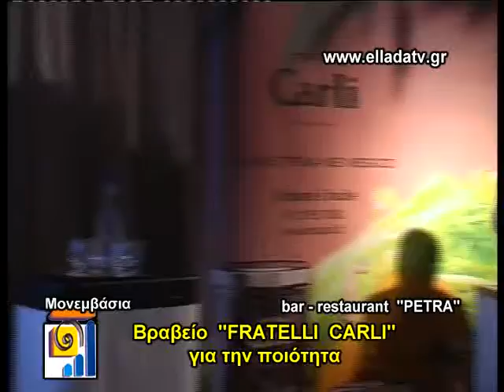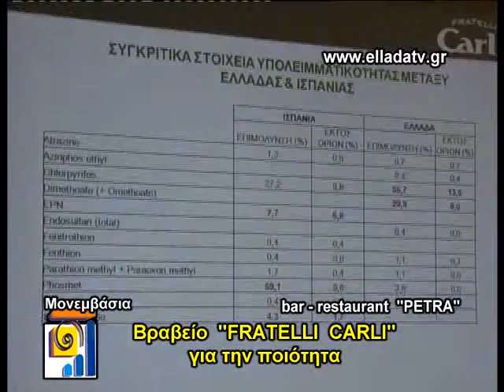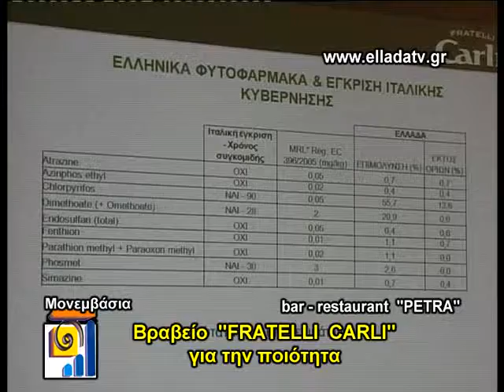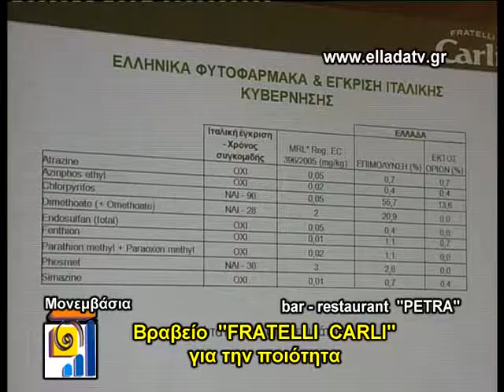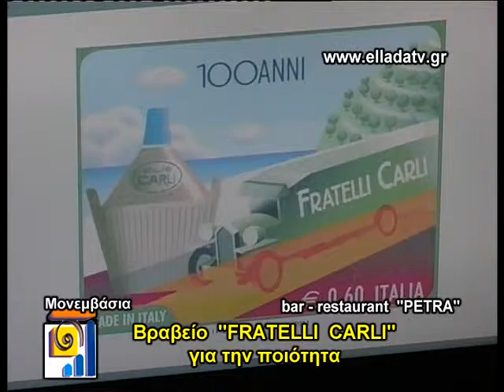FRATELLI CARLI BRABEIO LADIOY 3 9 12 3